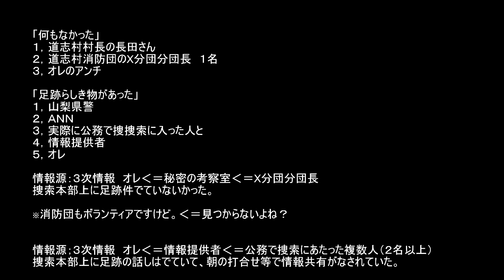道志村長田村長と消防団のＸ分団長 小倉美咲さんの足跡? 陰陽師橋本京明 伊藤隆行 大月警察署 長田富也 椿壮キャンプ場 栗生俊一 井上久 中村格 奥脇龍起 南朝芽さん 高嶋怜音さん